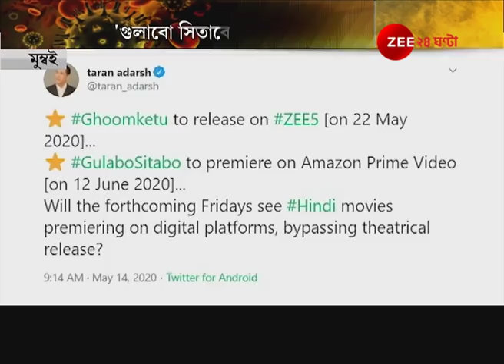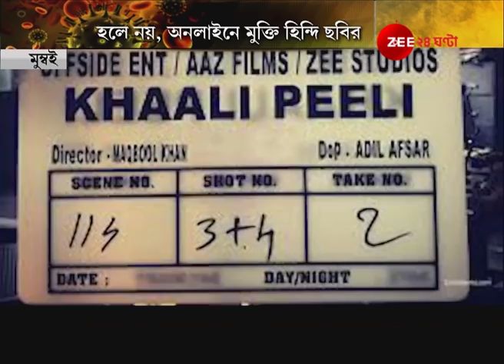Lockdown-র ৫০ দিন পরেও কনটেনমেন্ট জোনের (Containment Zone) সংখ্যা বাড়ল West Bengal-এ। Covid-19।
Number Of Containment Zone increased in west bengal even after 50 days of Lockdown